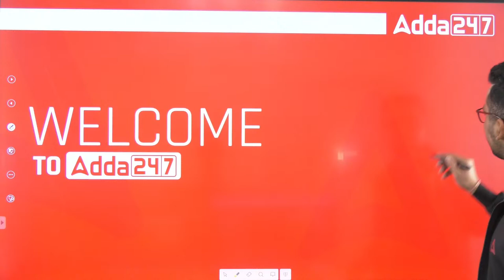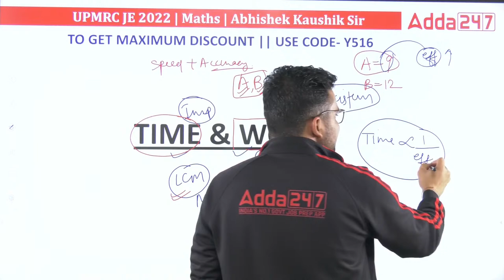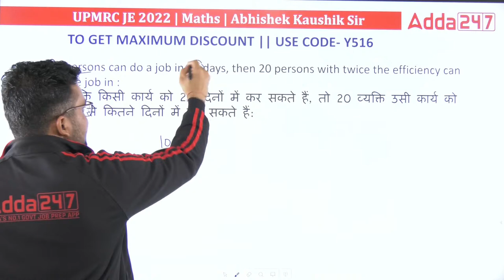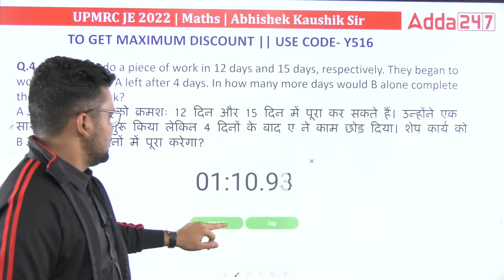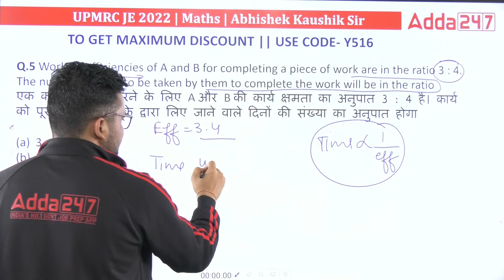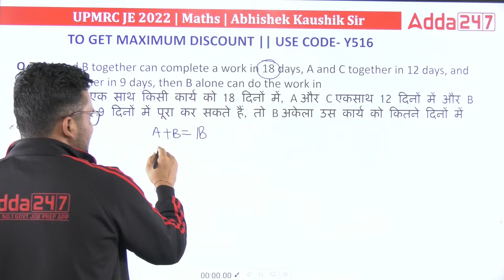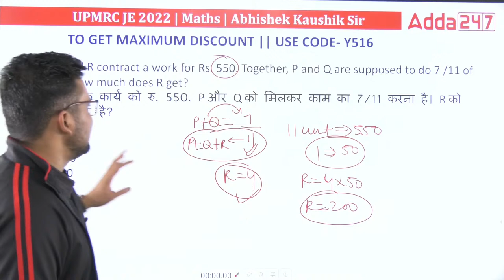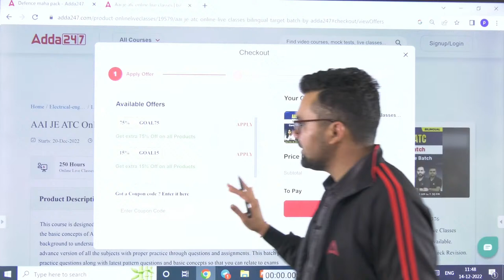OSSC JE/UP Metro/AAI ATC 2022-23 | AAI ATC Maths Lectures | Time and work Part 1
OSSC JE/UP Metro/AAI ATC 2022-23 | AAI ATC Maths Lectures | Time and work Part 1 | UPMRC JE 2022 | UPMRC JE Classes | UPMRC JE Quantitative Aptitude | UP Metro Maths | UP Metro Maths Classes | AAI ATC Maths | AAI ATC Maths Previous Year Question Paper | AAI ATC Maths Preparation